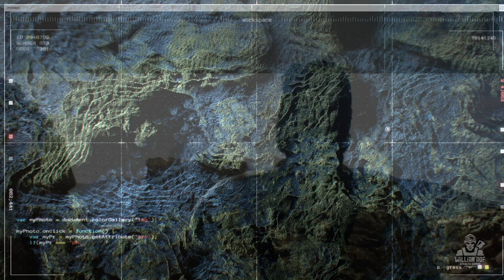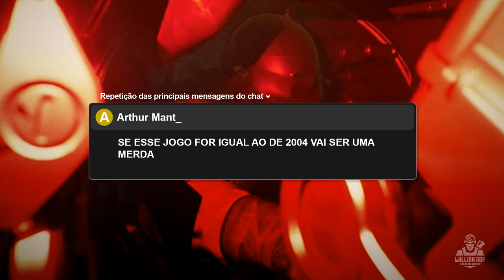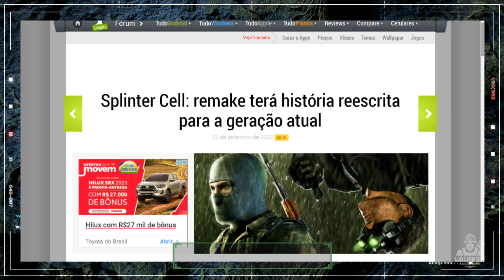METAL GEAR SOLID REMAKE GERA POLÊMICA E DIVIDE OS FÃS